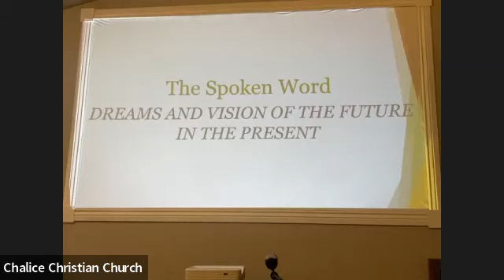Dreams and Vision of the Future in the Present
Pastor Vernon delivers his message to Chalice Christian Church on October 23, 2022. Should we be like the proud guy praying, or the humble guy. But what if we end up being proud of how humble we are?